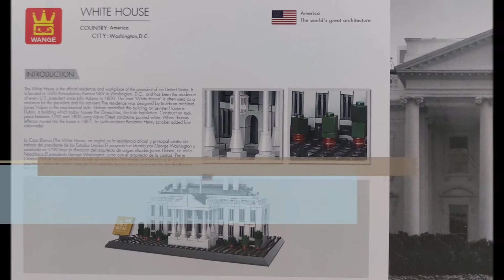Wange 4214 White House - Speedbuild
Wange White House

Teile: 770
Alter: 6+
Preis: 29,99

Ein nettes kleines Architecture Set von Wange, das White House in Washington D.C..
Gekauft habe ich mir das und noch ein paar Wange Sets auf steingemachtes.de.

Wange hat hier einige sehr nette Sets die zwar anfangs oft etwas wackelig umgesetzt sind aber wenn dann alles überbaut ist hält alles immer recht gut.

Wenn euch meine Videos gefallen lasst mir doch ein Abo da um kein Video mehr zu verpassen.
Und was mir auch hilft ist wenn ihr mit dem Daumen (hoch oder runter) abstimmt oder mir einen Kommentar dalasst wie euch das Video gefallen hat.

Sonst belibt mir nur noch zu sagen Danke fürs Anschauen meiner Videos und viel Spaß beim Selber Bauen und Sammeln von Klemmbausteinen.